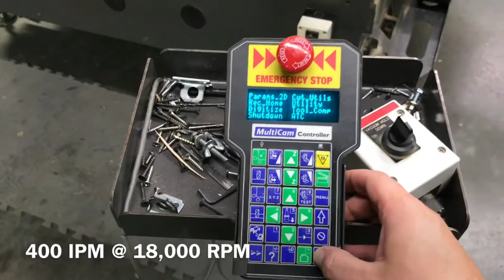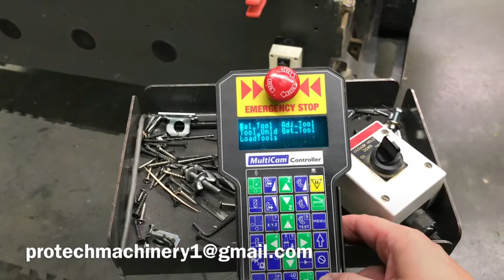MultiCam 5-205 5000 Series CNC Router 5x12 Table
This is a quick video showing the MultiCam 5x12 5000 Series CNC Router working and fully functional. Contact Pro Tech Machinery for more information. Email and website can be found in the video!